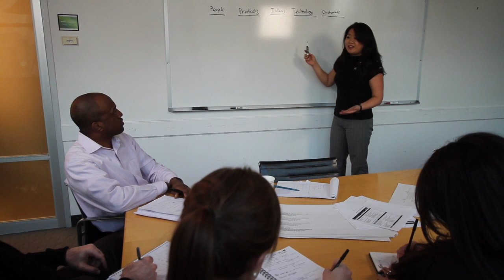Careers at Citi in Sales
Sales careers that reward your winning personality.

Bring your best traits to bear as a Citi Sales Representative. If you love getting to know your customers and having an unmatched team and products to boot, a career in Sales at Citi could be the perfect role for you. Watch the video and learn more!